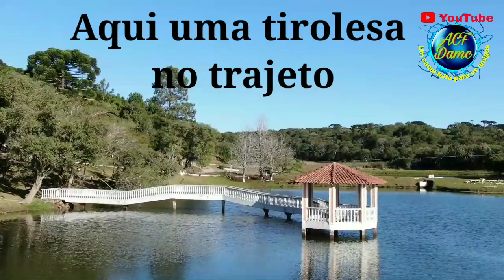Três sustos! dois no mesmo dia.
Obrigado a todos, cada like, comentário, e a cada compartilhamento,
é de muito valor, pra mim continuar em frente. afinal!!! esse é
UM CANAL FEITO PARA OS AMIGOS.